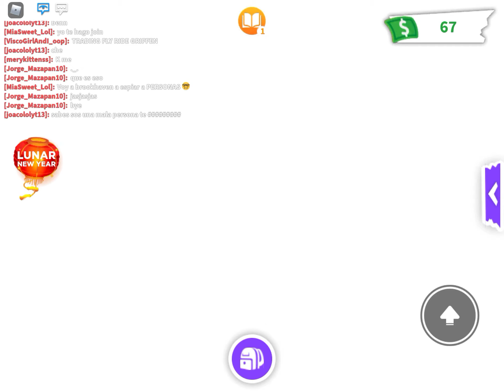Hii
Should I have done this trade| proud horse mom| adopt me(Roblox) w/f/l